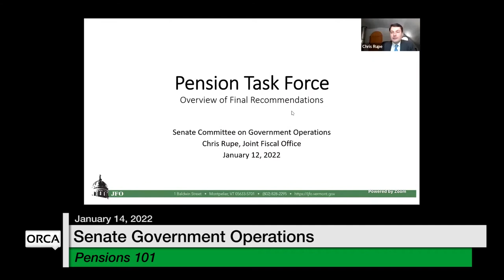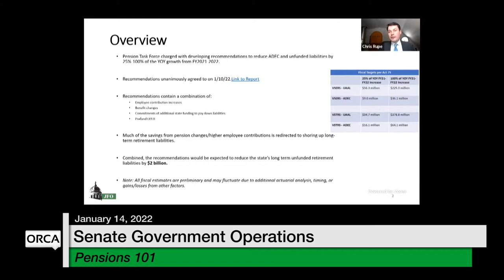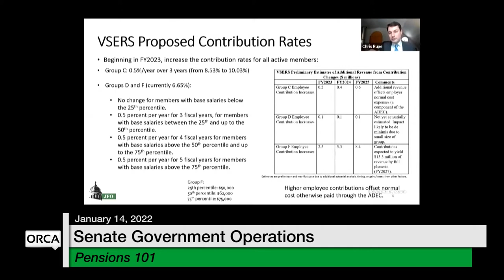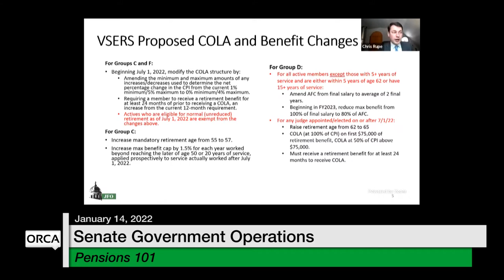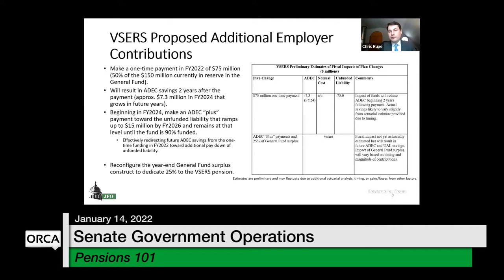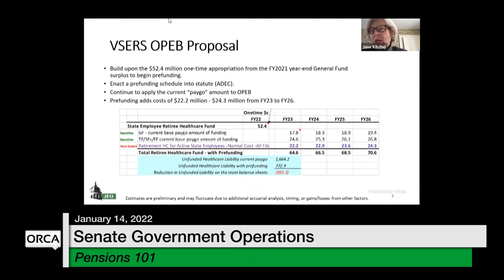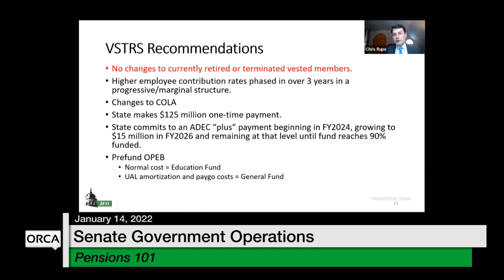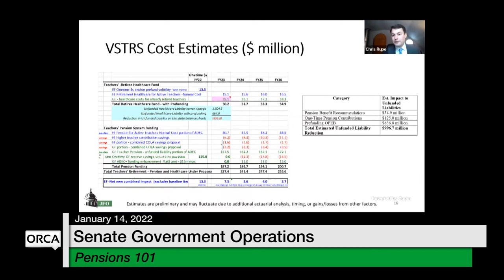Vermont State House - Pensions 101 1/14/2022